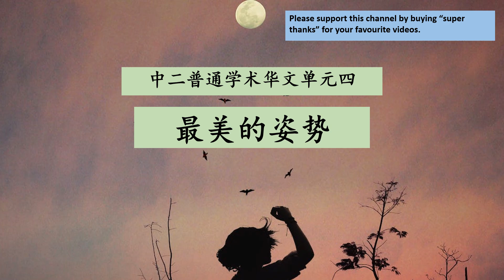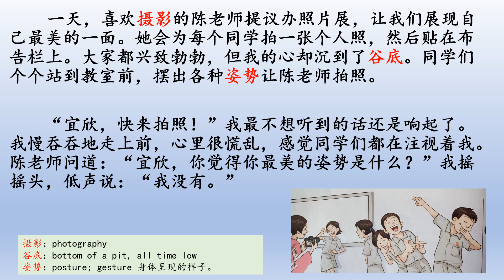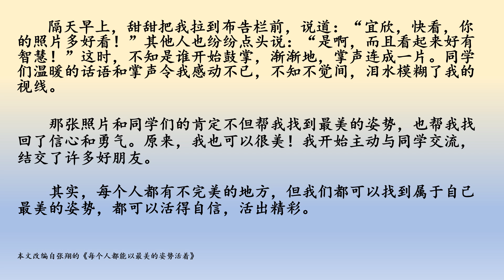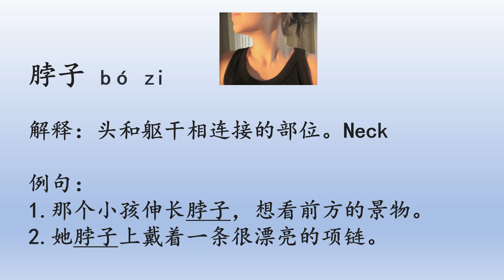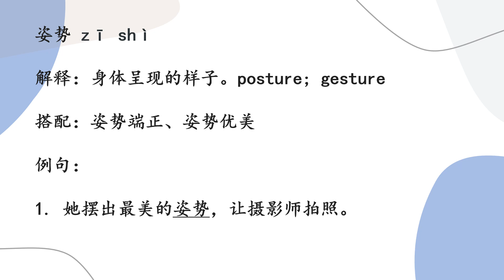(Revised) 中二普通学术华文单元四：最美的姿势 Sec 2NA Chinese Unit 4: The Most Beautiful Posture